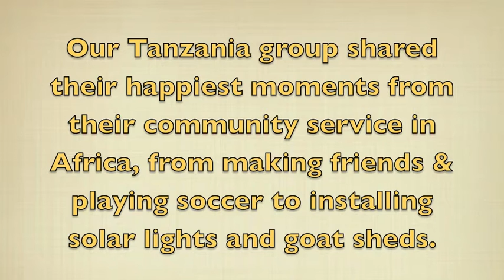Reflections from Tanzania Happiest Moments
Our students and staff in Tanzania are wrapping up their two weeks of community service today, and are looking back to share their happiest, most fulfilling moments from their time in Africa.